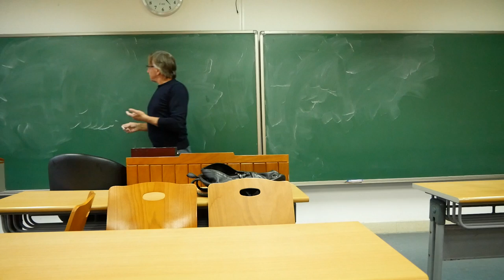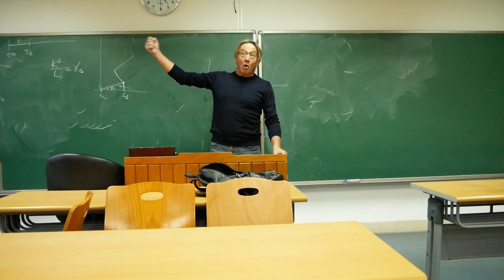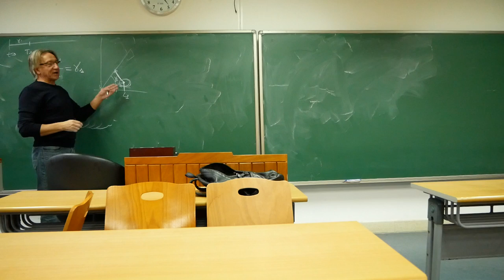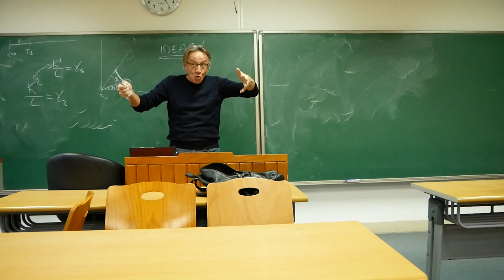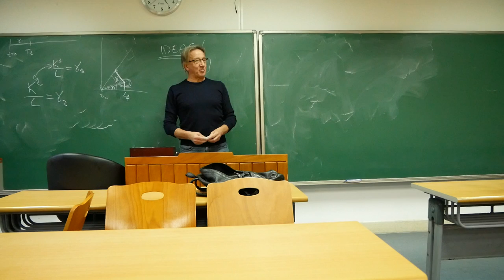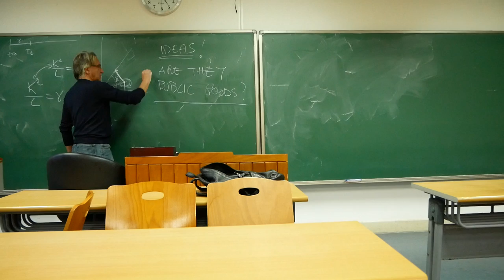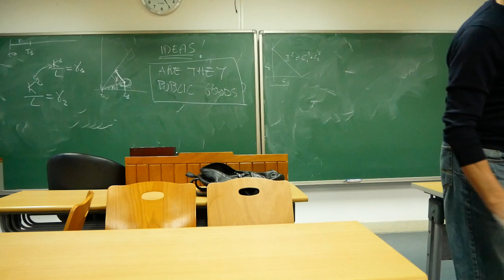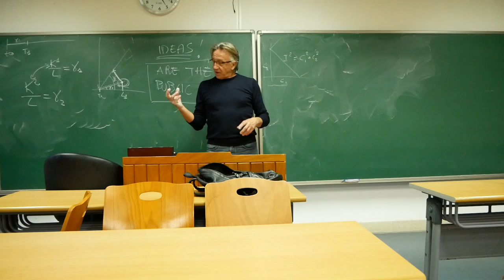Two lectures on the theory of economic growth - Peking University. 2.5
Two lectures (each divided in 8 parts of about 20 minutes per part) on the classical models of economic growth and their relations with the so-called new growth theory.

UNFORTUNATELY parts 2.2-2.4 have been lost in conversion ... I am sorry for the inconvenience.